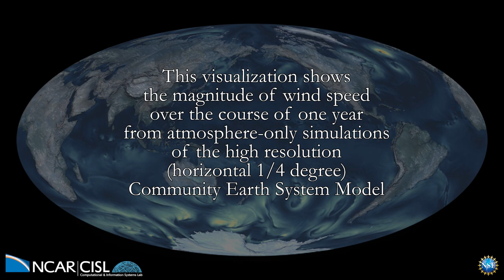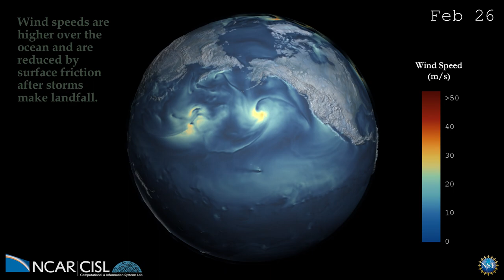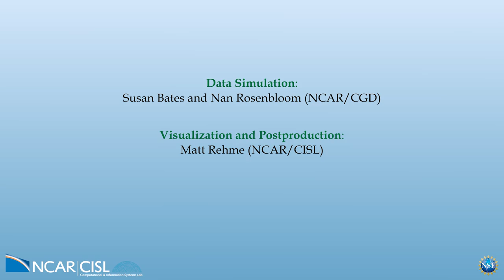Surface Wind Speed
PI Name: Gerald Meehl, NCAR
Allocation Program: 2017 INCITE
Allocation Hours at ALCF: 215 Million
Research Domain: Earth Science

From a High Resolution Simulation of Present Day Earth Using the Community Earth System Model

Data Simulation: Susan Bates and Nan Rosenbloom (NCAR/CGD)

Visualization and Post-production: Matt Rehme (NCAR/CISL)

This visualization shows the magnitude of wind speed over the course of one year from atmosphere-only simulations of the high resolution (horizontal ¼ degree) Community Earth System Model.

This research used resources of the Argonne Leadership Computing Facility at Argonne National Laboratory, which is supported by the Office of Science of the U.S. Department of Energy under contract DE-AC02-06CH11357.

An award of computer time was provided by the Innovative and Novel Computational Impact on Theory and Experiment (INCITE) program.

This research was supported by the Regional and Global Climate Modeling Program (RGCM) of the U.S. Department of Energy’s, Office of Science (BER), Cooperative Agreement DE-FC02-97ER62402.

Earth imagery courtesy of NASA Visible Earth.

This research used resources of the Argonne Leadership Computing Facility at Argonne National Laboratory, which is Department of Energy Office of Science User Facility supported under DE-AC02-06CH11357.